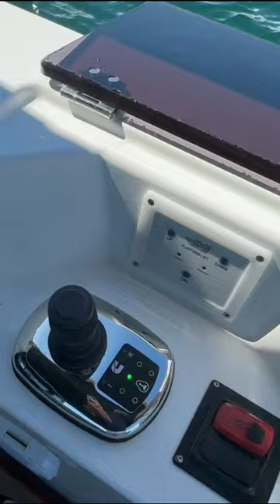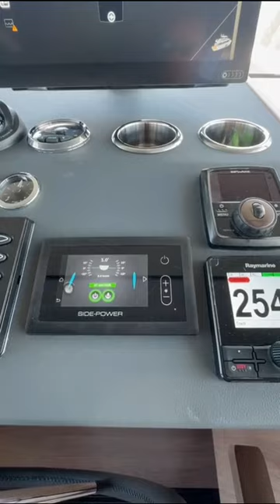Découvrez le dernier né de la gamme BENETEAU ! Le Swift Trawler 54 !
Découvrez avec Esprit Mer le tout dernier Swift Trawler de la gamme BENETEAU !
Il incarne les volumes et le plaisir de navigation de son Grand frère Le GRAND TRAWLER 62 !

n'hésitez pas à demander vos invitations pour le salon de Cannes